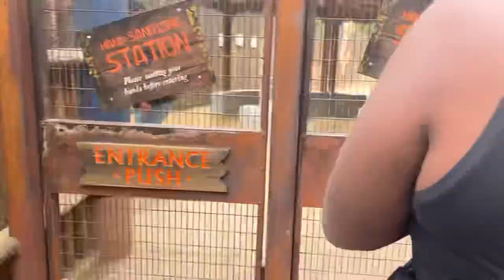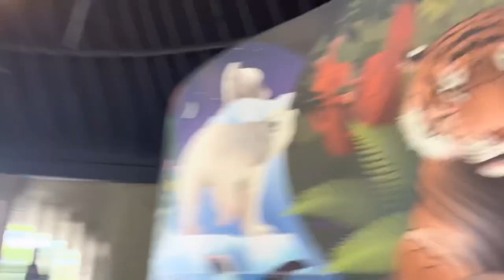San Diego Zoo Safari adventure!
Brown dad brown boy adventure at the San Diego safari park!